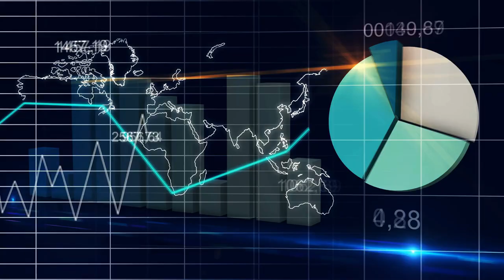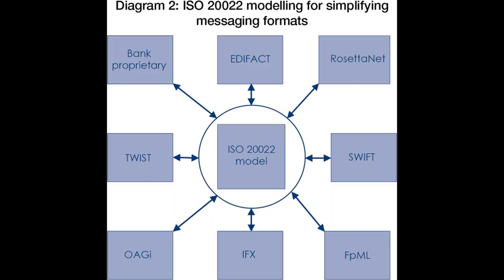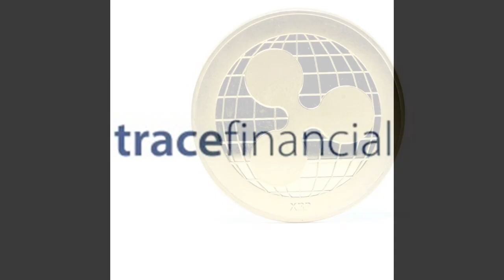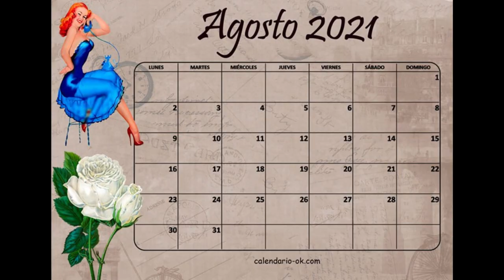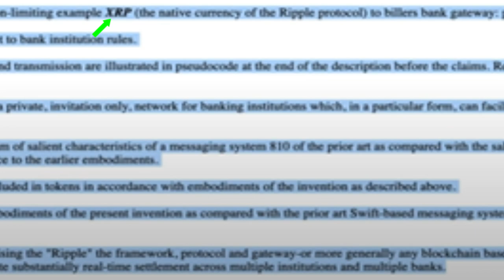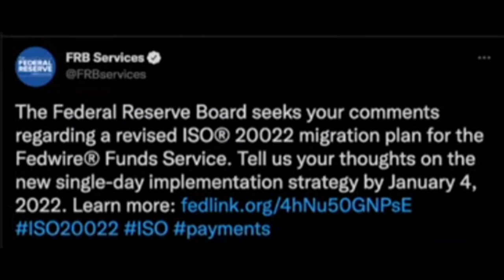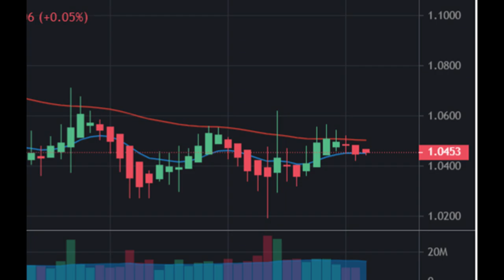XRP Mejor Que un Cuento de Hadas - Ripple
En un día cuando el mercado parece estar de luto, pensé que les brindaría la única información que debería borrar cualquier duda en sus mentes de que su inversión en XRP no es un desperdicio o en vano.